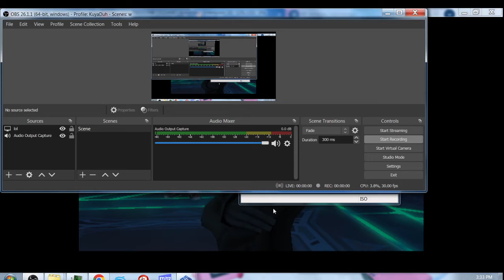Kingdom Hearts 2 (2005) | Roxas Vs. Axel (Axel Boss Fight)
Done on the PCSX2 Emulator. Kingdom Hearts 2 was originally release was in 2005, since then, The Final Mix Version has been brought to the USA on the PS3. Now in Kingdom Hearts 1.5 REMIX/ Kingdom Hearts 2.5 REMIX/
Kingdom Hearts 1.5 & 2.5 REMIX. On the Switch, it uses cloud streaming technology. It goes by the name KINGDOM HEARTS 1.5 & 2.5 REMIX - Cloud Version. The Game is owned by Square Enix and Disney.